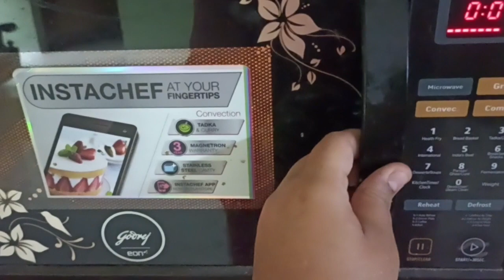No maida, no butter kids ke liye special cup cakes super yummy